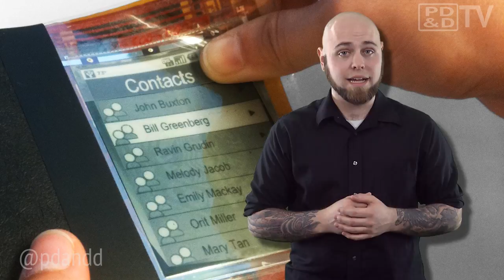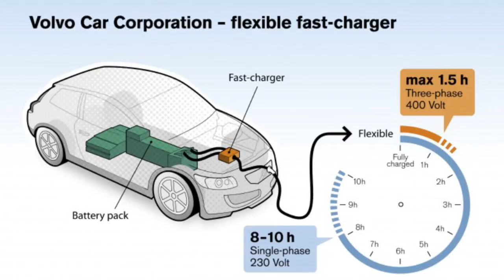Engineering Newswire 36: Electric Car Charge Time Cut in Half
Today on Engineering Newswire, brought to you by Interpower, the premier supplier of power system components for worldwide markets, we're bending cellphones, electrifying motorcycles, cutting electric vehicle charge time in half, and riding a screw-propelled snowboard.

Researchers at Queen's University in Canada have developed a new smartphone that can morph its shape to give users a silent yet visual cue of an incoming phone call, text message, or email. It goes concave for a call, waves the bottom for an email, flip a corner at you for a text message, and even bend up and down to dictate urgency.

Brammo wanted to create the world's fastest production electric motorcycle so they partnered with Parker's Electromechanical Automation Division to create the global vehicle motor, or GVM, for use on Brammo's Enertia and Empulse motorcycles.

The new fast-charging system from Volvo and Siemens is cutting recharge times in electric vehicles down to 90 minutes. The new 22 kilowatt fast-charger system is an on-board charger that operates on a 3-phase supply, and uses a 3-phase outlet to provide enough charge for a range of 102 miles in 90 minutes.

French students are working on a prototype screw-propelled snowboard, Propul-Surf, to help knuckle-draggers over flat ground and up hills. The design is based on Archimedes' screw, known for moving water from low to high ground, tracing back to the third century B.C.